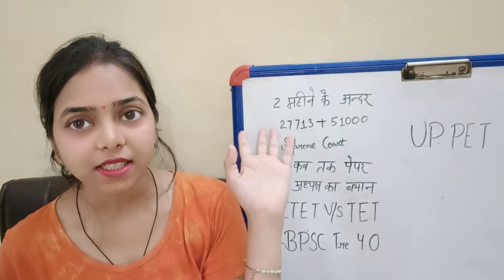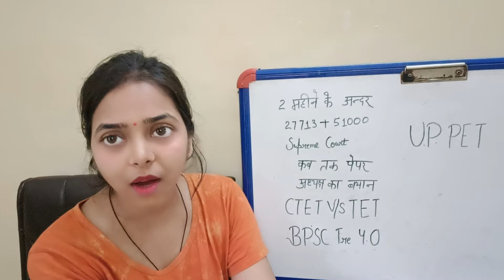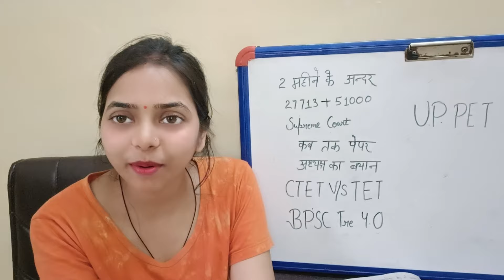U.P. Prt Vacancy Supreme court🔥Ctetv/s U.P.Tet आदेश जारी💯Super Tet Exam date latest News Eligibility